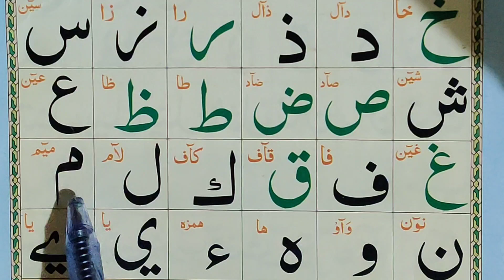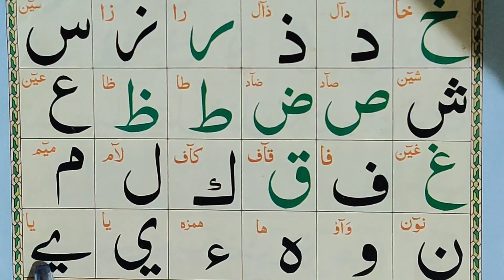Noorani Qaida Lesson Number 1 ! Part 2 ! Noorani Qaida In English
Noorani Qaida
Noorani Qaida Lesson 1
Part 2
Noorani Qaida In English
Qaida with Tajweed
Tajweed Qaida
Arbic Alphabet
easy alphabet
learn noorani Qaida
Nurani Qaida
norani Qaida
madni Qaida
learn Quran
Quran Academy
Quran English course
Tajweed classes
learning Quran
learn Islamic study
Islamic study online